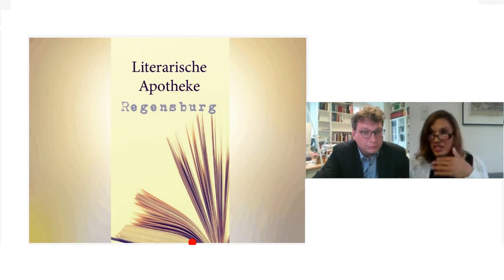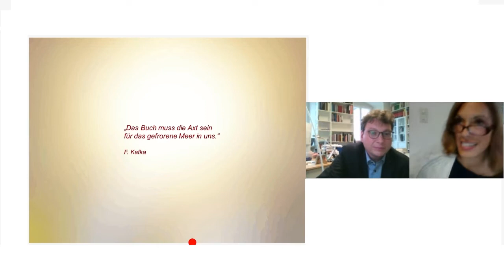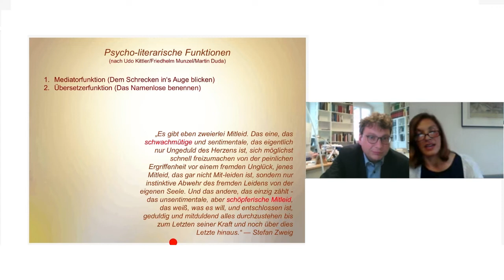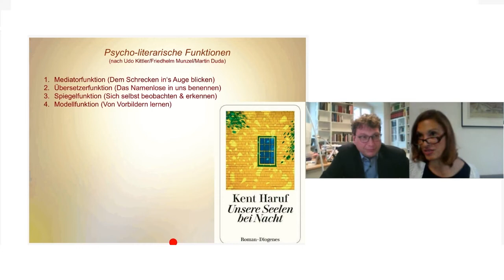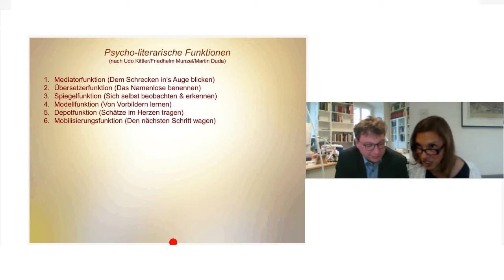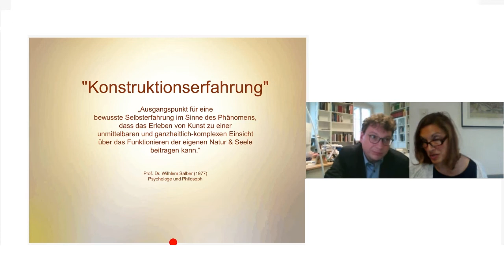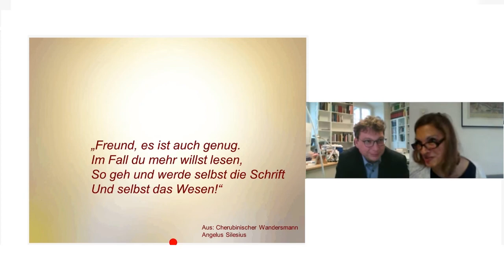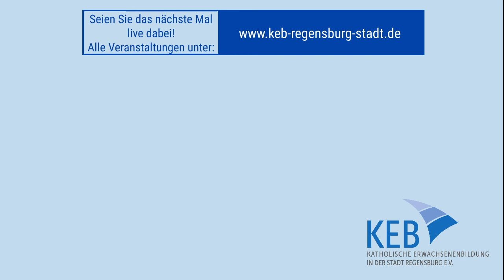Literarische Apotheke Regensburg